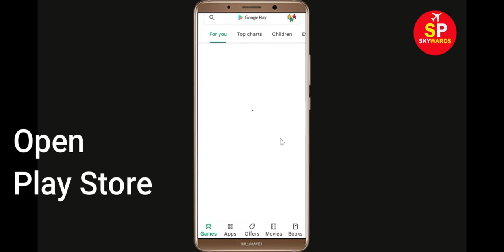How To Fix Unfortunately SKOUT Has Stopped Error Problem in Android & Ios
In this video tutorial i will show you How To Fix Unfortunately SKOUT Has Stopped Error || Fix SKOUT Not Open Problem Android. If you are facing same problem in your android mobile phone it will help you a lot.

e). Scroll to and tap SKOUT
f). Tap Clear cache button.
g). Tap Clear data button, then SKOUT.

h). Tap Uninstall SKOUT, then SKOUT.